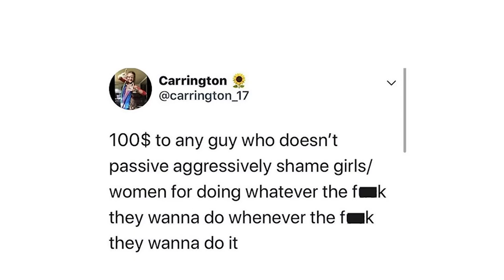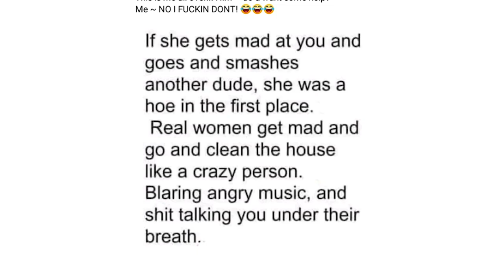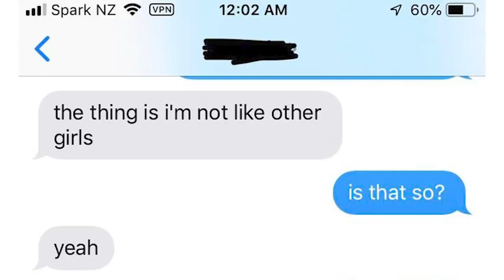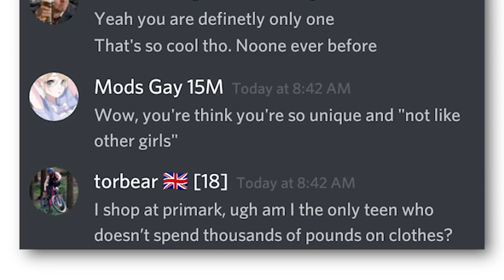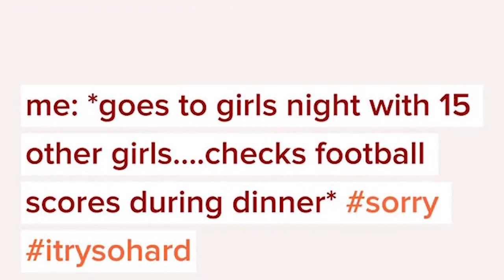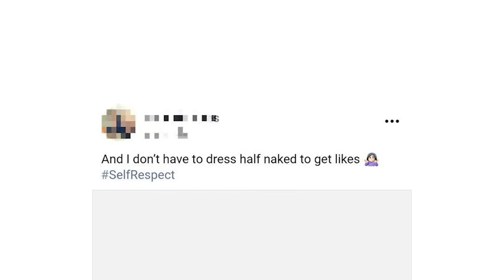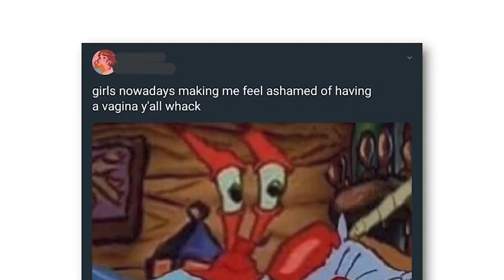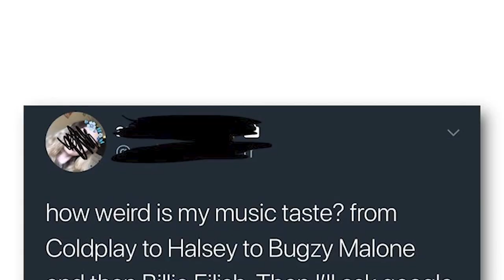THE BEST OF r/NOTLIKEOTHERGIRLS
Join Justice for a look at the top posts of all time from r/Notlikeothergirls on Reddit!